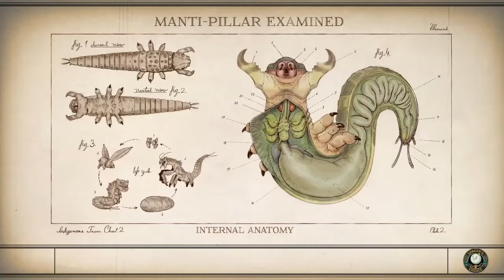Outer Worlds unspoiled LP 111: Escape!